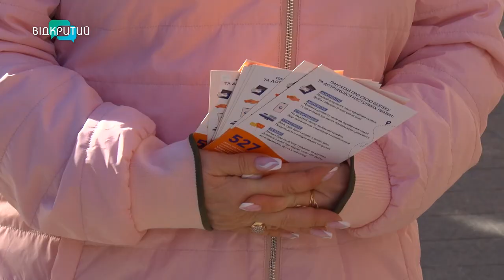Боротьба з торгівлею людьми. Як уникнути неволі?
Придивіться до реальності. Це цьогорічний лозунг активістів, які борються з торгівлею людьми. Кажуть, під оманливою пропозицією роботи, може приховуватися пастка. За минулий рік на Дніпропетровщині зафіксовано 7 випадків експлуатації жителів. А в цьому - вже 3. Як уникнути неволі? Дізнавалася наша Антоніна Чуйко. _______________________________________________